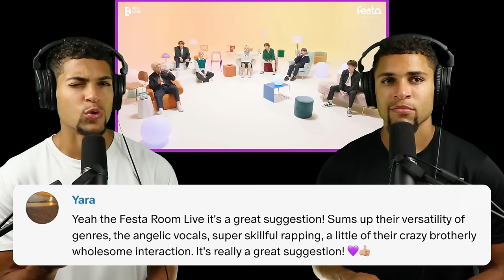[2021 FESTA] BTS (방탄소년단) BTS ROOM LIVE REACTION!